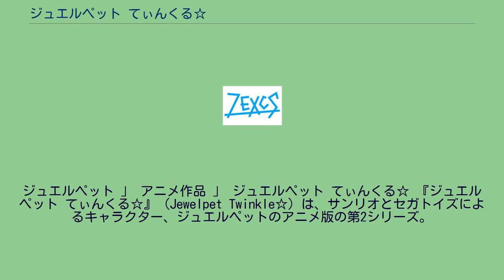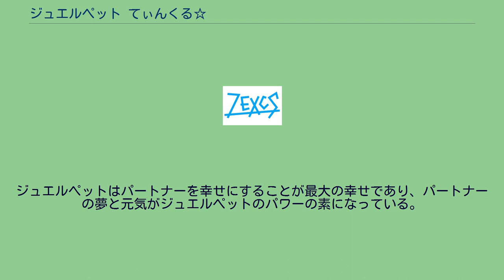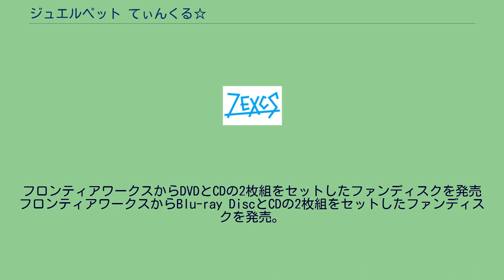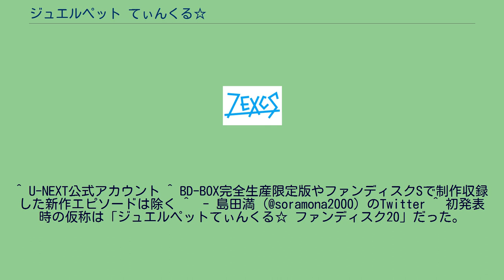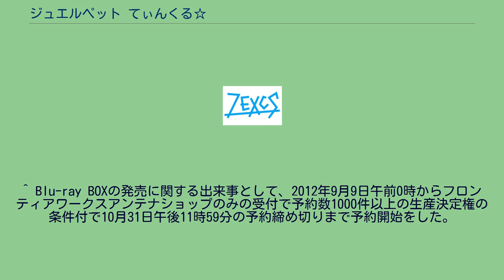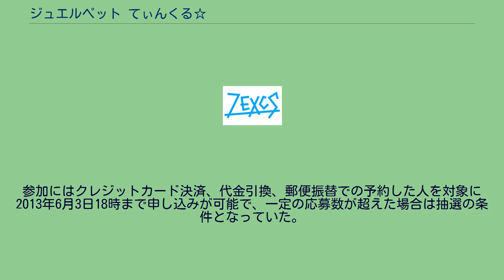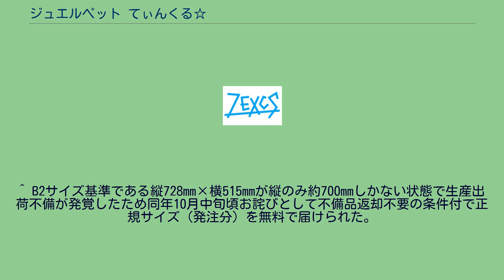ジュエルペット てぃんくる☆